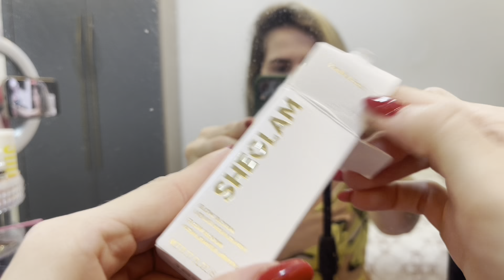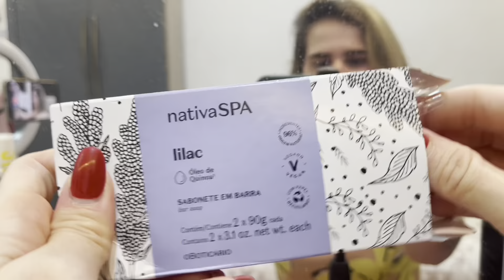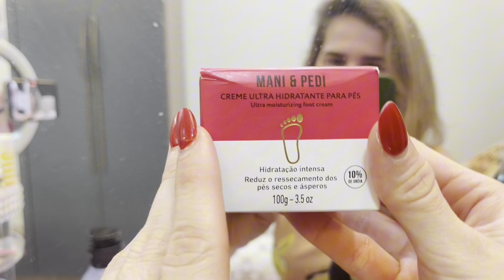MUITAS COMPRINHAS DE BELEZA DA INTERNET | MUITOS PRODUTOS DA SHEGLAN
MUITAS COMPRINHAS DE BELEZA DA INTERNET E MUITOS PRODUTOS DA SHEGLAN VOCÊ VERÁ HOJE EM VÍDEO . GRAVEI UNBOXING DE TUDO COM BARULHINHOS DAS EMBALAGENS (ASMR) BEM DE PERTINHO. COMPRINHAS ONLINE, DA INTERNET, CHAME COMO QUISER, VOCÊ VERÁ NESSE CANAL DE TESTES DE BELEZA :D

❤️ Comprinhas de farmácia de autocuidado e skincare | beleza acessível.

❤️SPA DAY Realzão em CASA| Cabelo, Depilação, SKINCARE e Relaxamento

❤️HIDRA MATRIZ LINHA CAROL KYOKO LEFT| Sem fonte de calor.

❤️ VERSÃO PRETA MINE GELADEIRA OCEANE

00:00 PREVIEW
00:37 FELIZ DIA DAS MÃES
01:09 COMPRINHAS DA SHEIN
01:23 MAQUIAGENS DA SHEGLAM
04:00 COMPRINHAS O BOTICÁRIO
4:47 PRODUTO ESTRELA